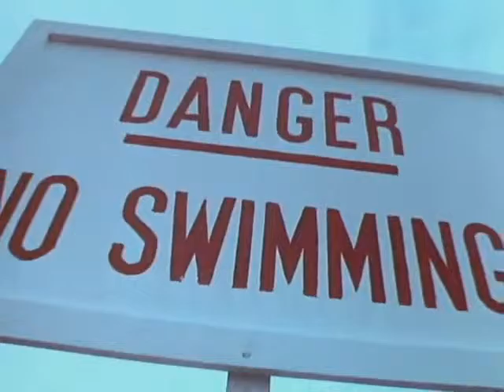Dark And Lonely Water PSA (1973)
A seriously scary public service announcement that will keep kids from swimming forever.